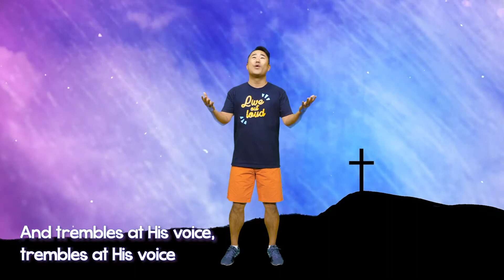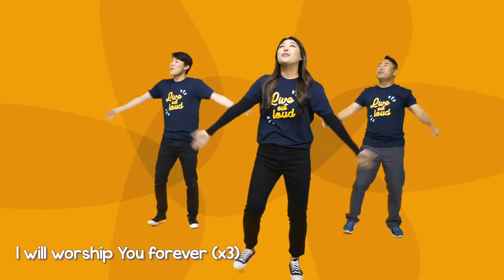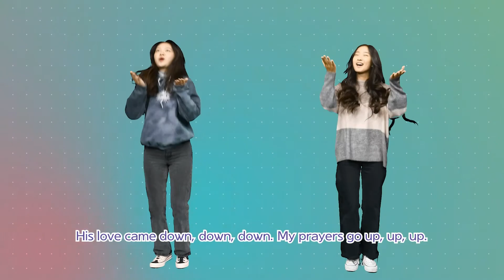K-1 | 베델교회학교 주일 온라인예배 | 03.27.22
God Encouraged Joshua

The Israelites wandered in the wilderness for 40 years and finally they arrived to the promised land, Canaan.
 God chose Joshua to be the new leader of Israel. It was a big job, but God encouraged Joshua. He promised to give Joshua success in the land. God said, “No one will be able to stand against you as long as you live. I will be with you."
 And God said, "Just as I was with Moses. I will not leave you or abandon you.”
 So Joshua sent a message throughout the Israelites’ camp: “Get ready! We are going to cross the Jordan River and take this land. God is giving it to us, just like He promised.”